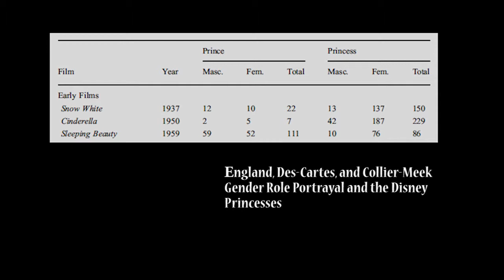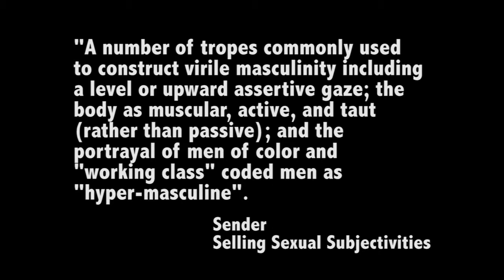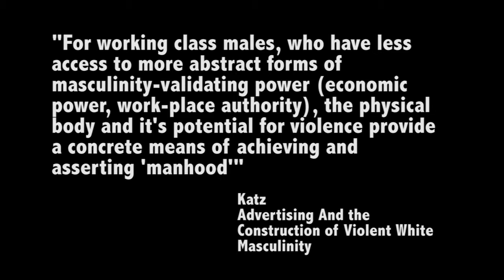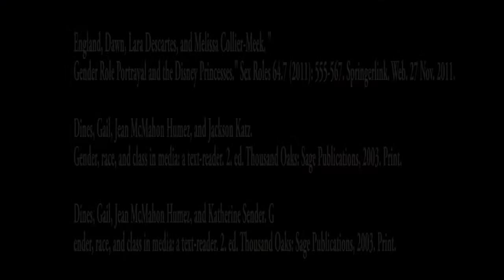Media Analysis: Princess Bride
Students in SOC 255: Media and the Public Mind created media analysis videos, looking at different sociological concepts in different media.  Janitzio Mustaffa, Adriana Castaldi, and Kellie Kuzmanic examined the way gender roles are played out in The Princess Bride.